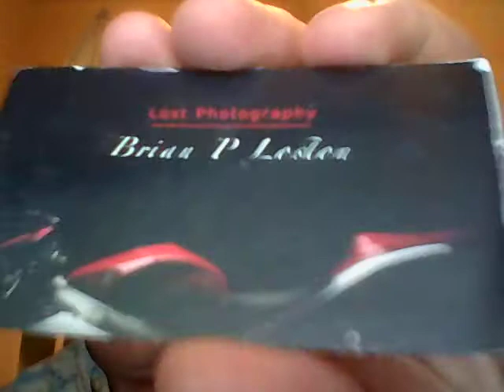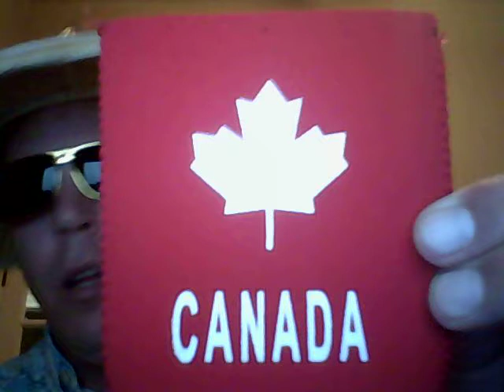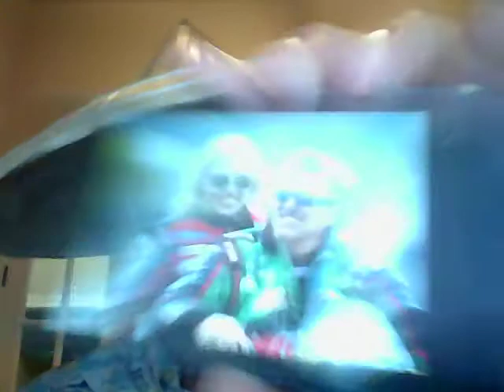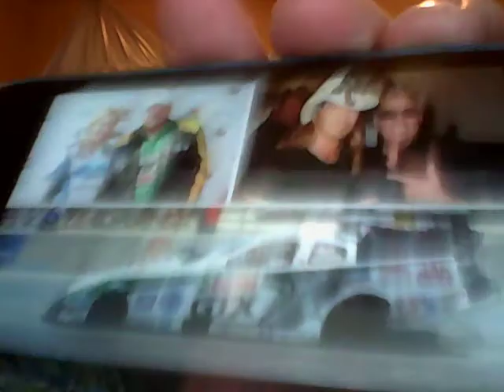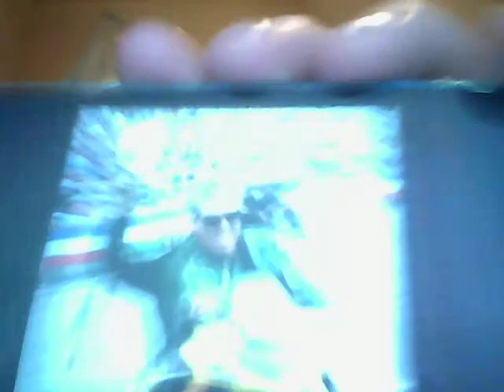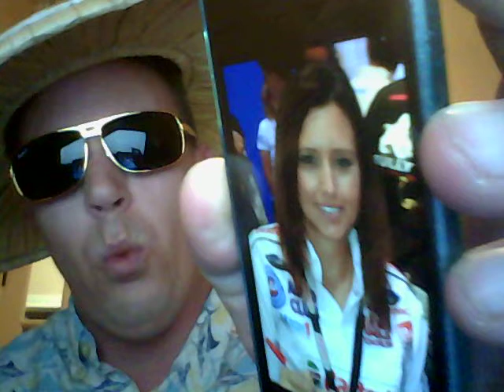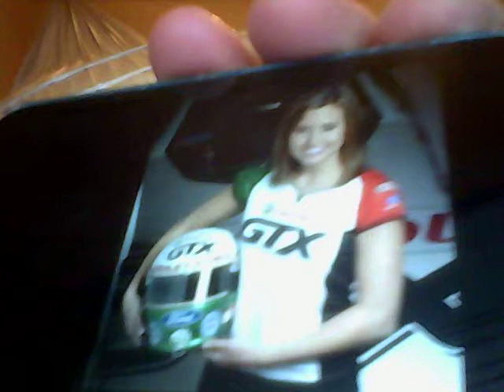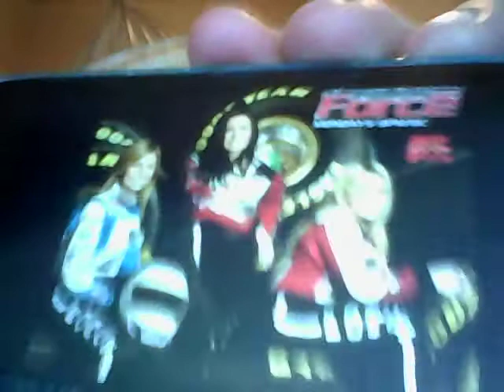Beer And Song Of The Day November 19, 2014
Today's Beer Of The Day is Left Hand Oktoberfest @ 6.6% ABV from Longmont, Colorado. Today's SONGS Of The Day (lyrics) are Birmingham Bounce (lyrics) by Hardrock Gunter from 1950 AND Fallen Angel (lyrics) by Hardrock Gunter from 1954. Birthday shout outs go to my good friends Matt (milestone), Justin, Terry, Matt, and Chris. A VERY happy three year wedding anniversary shout out goes to my good friends Remy and his better half Leanne. Additional shout outs go to my good friends Gail, Matt aka Mad Dog, his better half Cristina, Ashley, Lisa, and Brian. This show was shorter, sweeter, and you will love it! Enjoy!